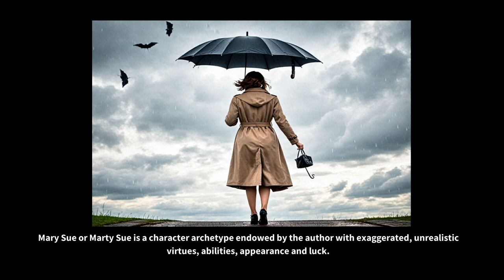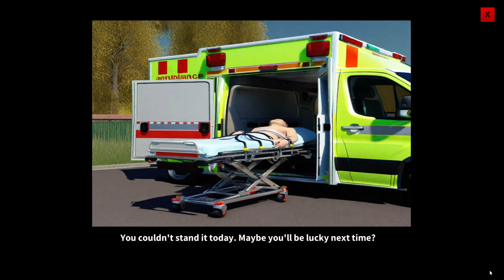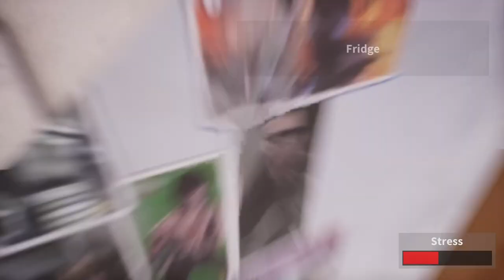Loser Simulator - Let's try it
Hi Guys,
Today we'll try a new game: Loser Simulator
This one it's on Steam, I got a key from keymailer and we're going to try-it out.
Thanks.
BIG